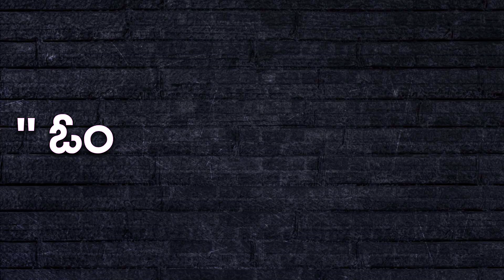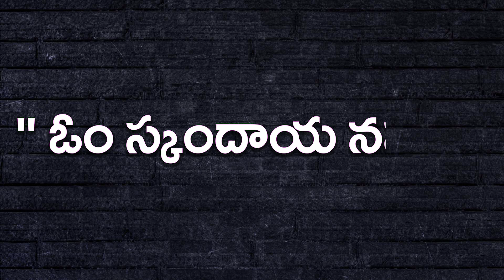ఈ మంత్ర సాధన వలన కుజ దోషం తొలగి వివాహం కలుగుతుంది | G. Sitasarma Vijayamargam | Unbelievable Facts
ఈ మంత్ర సాధన వలన కుజ దోషం తొలగి వివాహం కలుగుతుంది | G. Sitasarma Vijayamargam  | Unbelievable Facts in Telugu Culture & Tradition | దైవజ్ఞ సరస్వతి శ్రీమతి సీతాశర్మ | Telugu Astrology Life Hacks - Vijayamargam by Sita Sarma. Telugu Videos for Better Life with Astrology.

దైవజ్ఞ సరస్వతి శ్రీ శ్రీమతి. గంగరాజు సీతా శర్మ ఒక ప్రసిద్ధ జ్యోతిష్య-సంఖ్యా శాస్త్రవేత్త, శ్రీ శ్రీమతి. గంగరాజు సీతా శర్మ గారు జ్యోతిషశాస్త్రం, సంఖ్యాశాస్త్రం, వాస్తు శాస్త్రం వంటి గొప్ప సేవలను అనేక పురాణ సేవలలో అందిస్తారు. ఉస్మానియా విశ్వవిద్యాలయం నుండి వేద జ్యోతిషశాస్త్ర డిగ్రీతో అమ్మ హైదరాబాద్ లోని ఇతర ప్రసిద్ధ సంస్థల సహకారంతో అద్భుతంగా అర్హత సాధించారు.
అమ్మ యొక్క గొప్ప పని అనుభవం విలువైన పరిష్కారాలు, సరళమైన చిట్కాలు మరియు సలహాల నుండి సమర్థవంతమైన సేవా సదుపాయాన్ని అనుమతిస్తుంది, ఇది ప్రశాంతమైన మరియు సంతోషకరమైన జీవితాన్ని సాధించడంలో మీకు సహాయపడుతుంది.